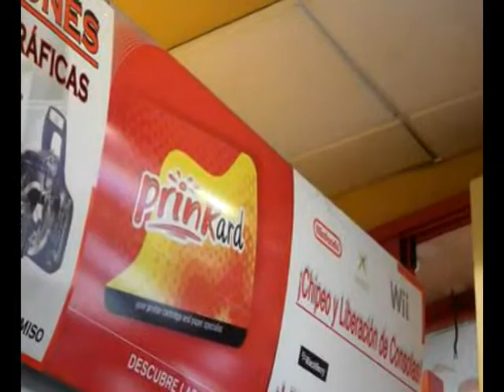raillo consumibles spot mejorado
propriedad de JPLtv